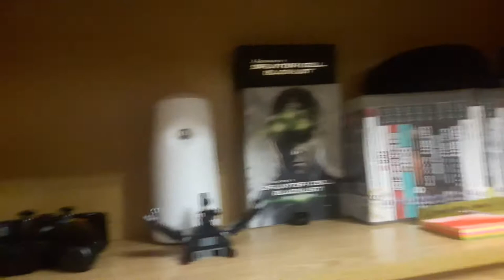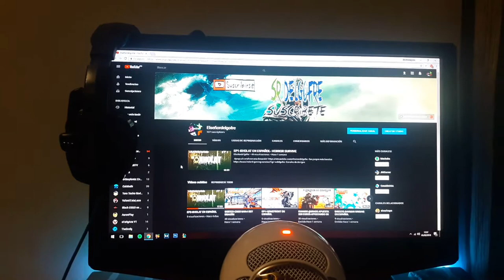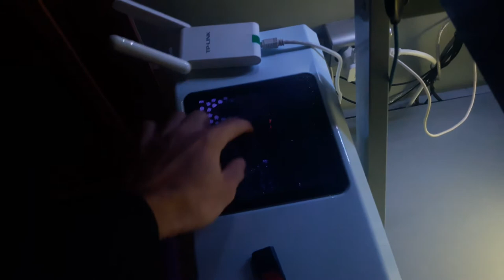MI HABITACIÓN- SETUP 2018